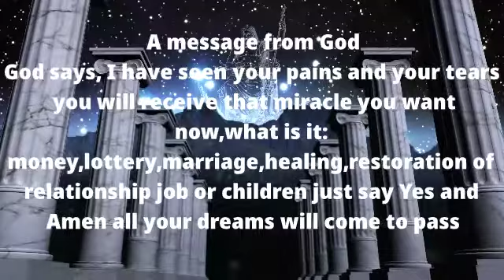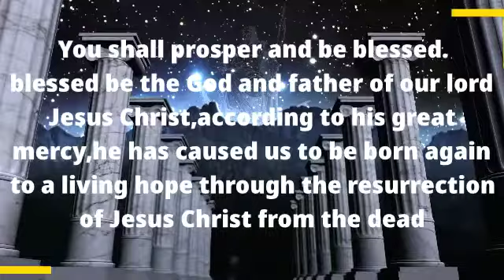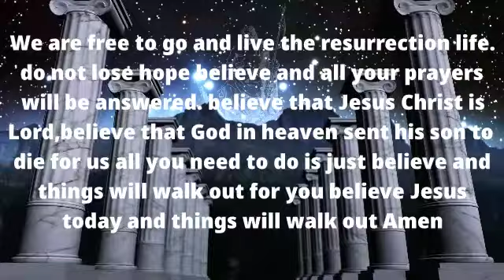🙏 Hear This and see what happens to you | very powerful | Catholic Reflection Family